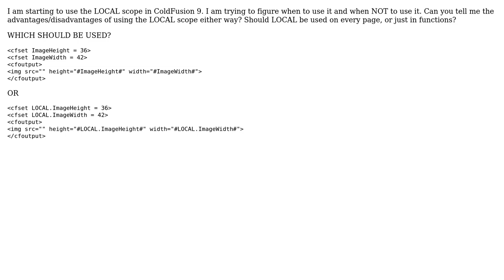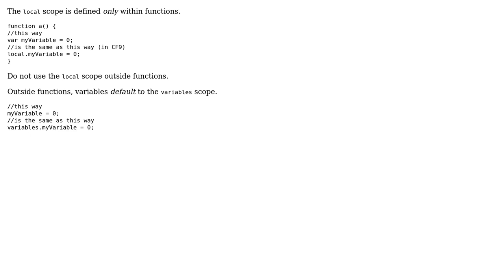Software Engineering: ColdFusion 9 - Using LOCAL Scope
With thanks & praise to God, and with thanks to the many people who have made this project possible! | Content (except music & images) licensed under CC BY-SA | Music | Images & others | With thanks to user yfeldblum user Evik James and the Stack Exchange Network Trademarks are property of their respective owners. You are responsible for your own actions.